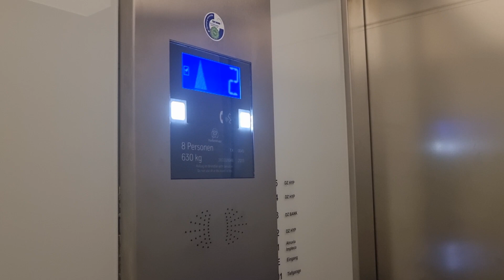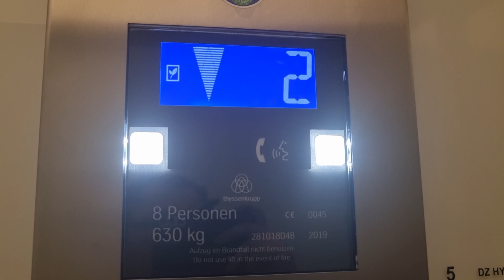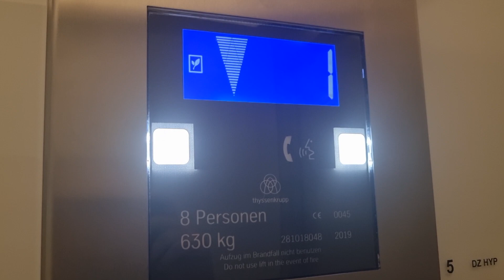Fahrstuhl ThyssenKrupp Synergy Blue im Praxishaus Brandsende 7 Hamburg